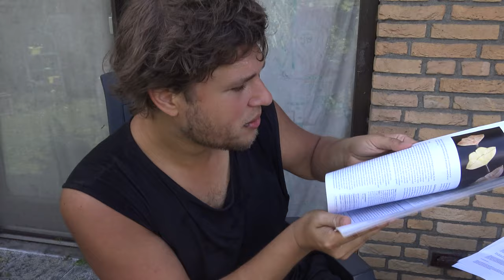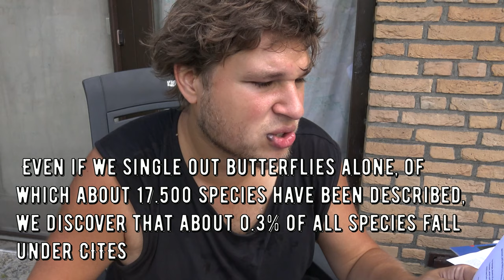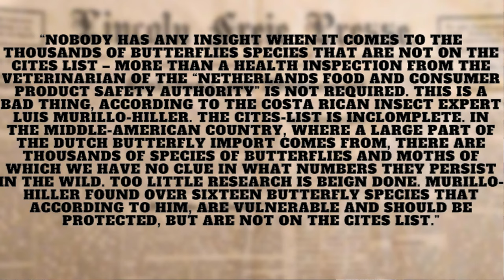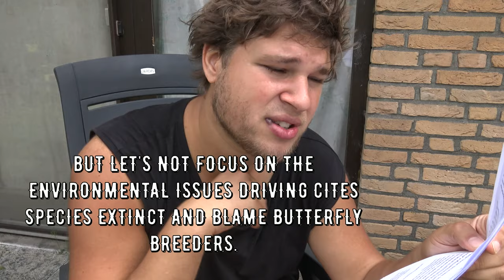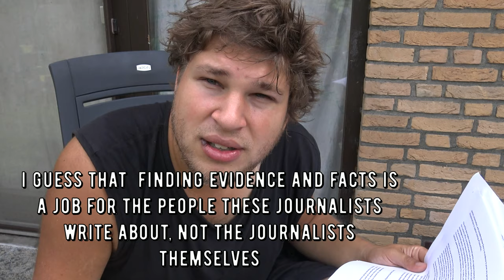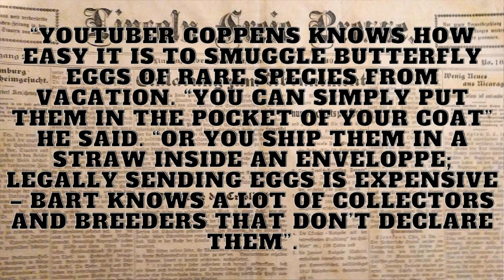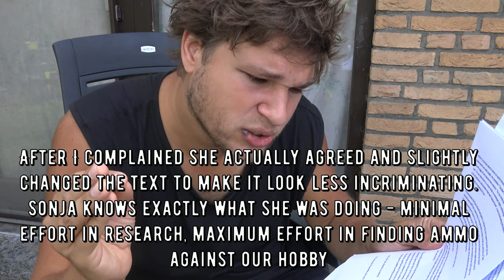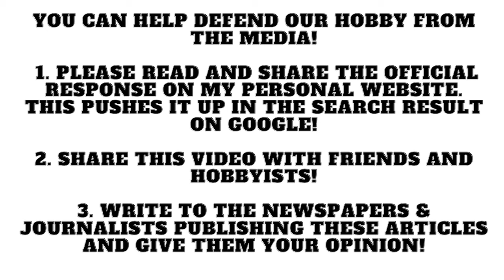I was ANGRY! Media slanders butterfly farming! NRC Handelsblad Exposed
Drie seconden inspectie en de vlinderpoppen zijn het land in Drie seconden inspectie en de vlinderpoppen zijn het land in

Drie seconden inspectie en de vlinderpoppen zijn het land in
Exotische insecten Er is een levendige handel in vlinderpoppen en vlinders. Maar zicht op de import ontbreekt. „Je kunt ze gewoon in je jaszak stoppen.”

Eggs in a straw
Bart Coppens (27) is a Dutch butterfly youtuber with a „passion for insects”, as he writes in his bio. In one of his most watched videos, he introduces himself and eight brightly colored butterflies, which he leaves on his face. He does not sell dolls himself, but he does explain to his viewers how to feed, raise and breed butterflies. He himself regularly buys from butterfly sellers and in this way got to know the trading world well.

TREFWOORDEN: Lize Geurts, Sonja Pleumeekers, Samet Yilmaz, Jayant Kasi, NRC Handelsblad, NVWA, Luis Murillo-Hiller, Drie seconden inspectie en de vlinderpoppen zijn het land in, Vlinderparadijs Papiliorama,  Erik Hendriks, Vlinders Nederland, Entomologie Nederland, Naturalis Biodiversity Centre, Nederlandse Voedsel- en Warenautoriteit (NVWA),  Jaap Reijngoud, Cites-consultant, Jayant Kasi, Universiteit van Amsterdam, Sonja Pleunmakers, Vlinderstichting, De Sectie Ter Haar, Buxusmot, Invasieve exoot, Nachtvlinderen, Nachtvlinders, Dagvlinders, Lize Geurts, Sonja Pleumeekers, Samet Yilmaz, Jayant Kasi, NRC Handelsblad, NVWA, Luis Murillo-Hiller, Drie seconden inspectie en de vlinderpoppen zijn het land in, Vlinderparadijs Papiliorama,  Erik Hendriks, Vlinders Nederland, Entomologie Nederland, Naturalis Biodiversity Centre, Nederlandse Voedsel- en Warenautoriteit (NVWA),  Jaap Reijngoud, Cites-consultant, Jayant Kasi, Universiteit van Amsterdam, Sonja Pleunmakers, Vlinderstichting, De Sectie Ter Haar, Buxusmot, Invasieve exoot, Nachtvlinderen, Nachtvlinders, Dagvlinders, Myrthe Derickx, Editie NL , RTL, “Drie seconden inspectie en de vlinderpoppen zijn het land in“Drie seconden inspectie en de vlinderpoppen zijn het land in“Drie seconden inspectie en de vlinderpoppen zijn het land in“Drie seconden inspectie en de vlinderpoppen zijn het land in